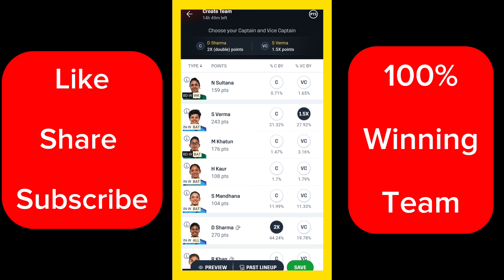IN W vs BD W Dream11 Prediction | IN W vs BAN W Dream11 Prediction Today Match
IN W vs BAN W Dream11 Prediction Today Match

jesif11